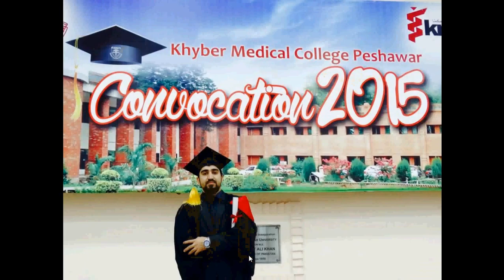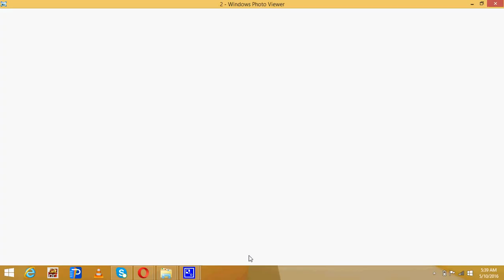Khyber medical college convocation 2015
kmc is one of the parent medical institute in KPK estibleshed in 1954 its is of the renowned institute and currently in top 10 best medical college across the country